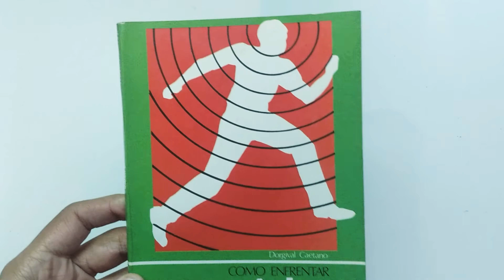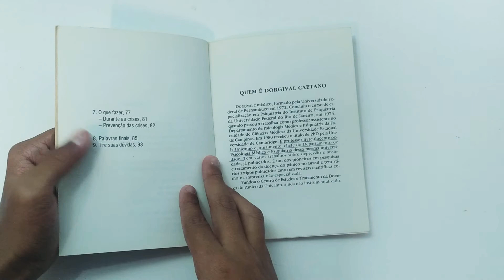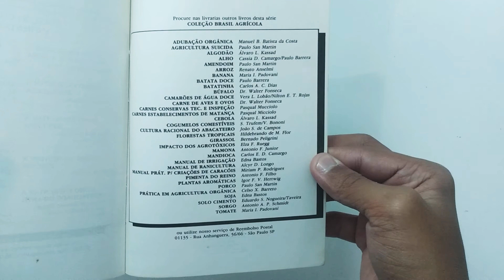Como Enfrentar o Pânico, Dorgival Caetano–livro-Pi308